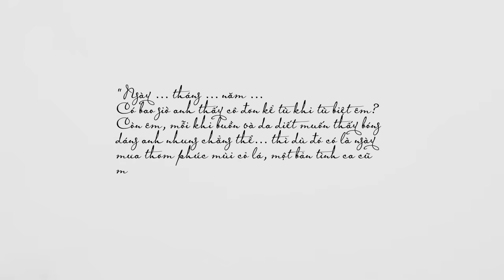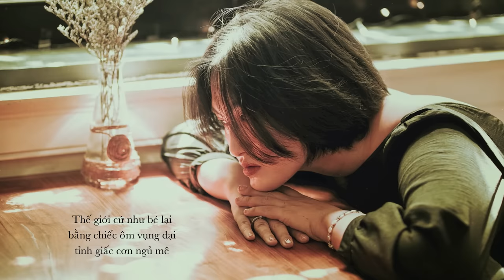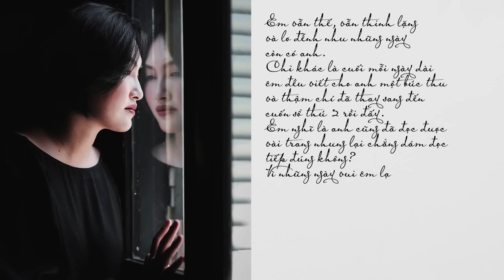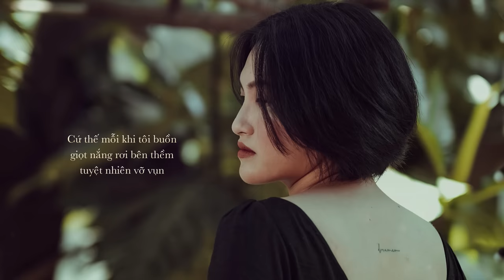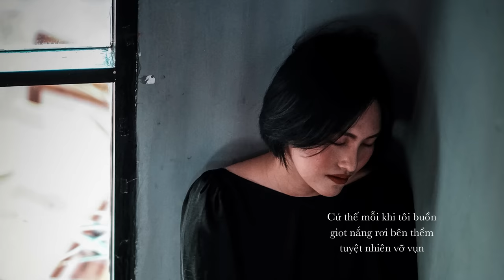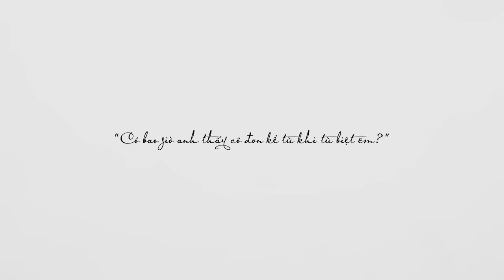Nguyên Hà | Mỗi Khi Tôi Buồn | St : Nguyễn Minh Cường | MUSIC DIARY #1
♪ Mỗi Khi Tôi Buồn - Nguyên Hà | St : Nguyễn Minh Cường | MUSIC DIARY
Thanks.
★ More about Nguyễn Minh Cường

★ Sáng tác : Nguyễn Minh Cường
• Hòa âm : Trần Vân Tình
• Biên soạn lời bình : Nguyễn Thùy Dương
• Đọc lời bình : Nguyên Hà
• Sản xuất âm nhạc : Nguyễn Minh Cường
• Dựng clip : Hứa Bình Nguyên
• Hình ảnh dùng trong clip : Nguyễn Đình Thanh Tâm

✪ Lyrics:
Cứ thế mỗi khi tôi buồn người đến bên tôi ngồi, lắng nghe tôi kể
Thế giới cứ như bé lại bằng chiếc ôm vụng dại tỉnh giấc cơn ngủ mê
Cứ thế trái tim mơ mộng chợt hóa ra rung động, thổn thức hy vọng
Đến lúc nói câu thật lòng, trời bỗng gieo u sầu, chưa kịp bắt đầu.

Và người ra đi mãi, tiếng yêu vẫn còn ở lại,
Rớt rơi bên song nhà ai, xuýt xoa những tiếng thở dài
Trời còn làm mưa mãi, nỗi đau da diết tồn tại
Ngỡ phai nhưng không hề phai, tháng năm vẫn chưa nguôi ngoai.

Cứ thế mỗi khi tôi buồn giọt nắng rơi bên thềm tuyệt nhiên vỡ vụn
Cứ thế mỗi khi tôi buồn nơi phố quen tôi ngồi lặng lẽ mình tôi.

Ngày dài chong đôi mắt, khép mi giữa đêm lạnh tanh
Giấu đi chông chênh tuổi xanh, mỏng manh những tiếng thở dài.
 🔔 Bản quyền thuộc về Nguyen Minh Cuong's Official
  © Copyright by Nguyen Minh Cuong's Official  ☞ Do not Reup